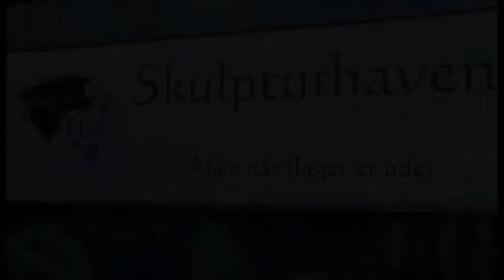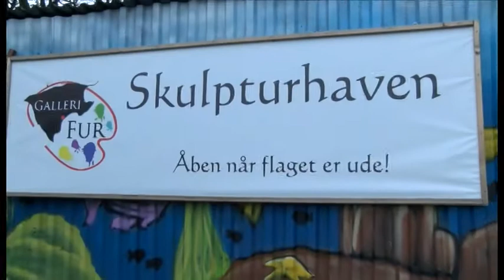Galleri fur del 2 af 2